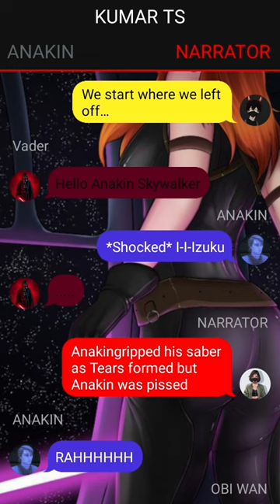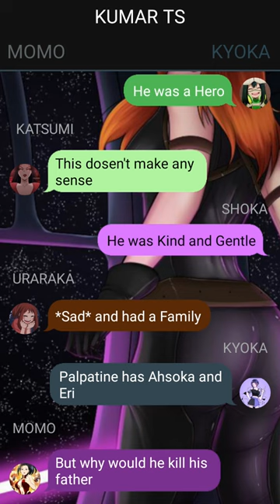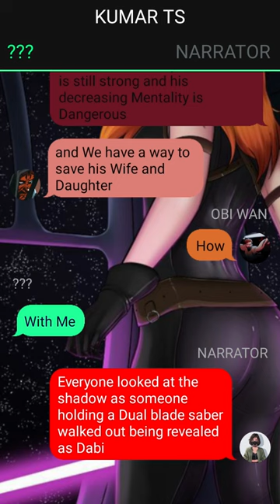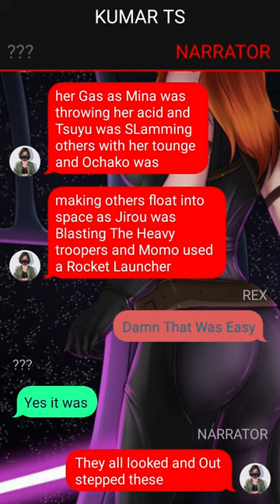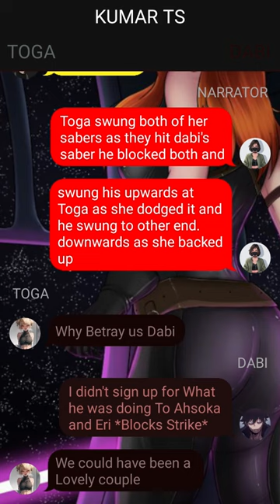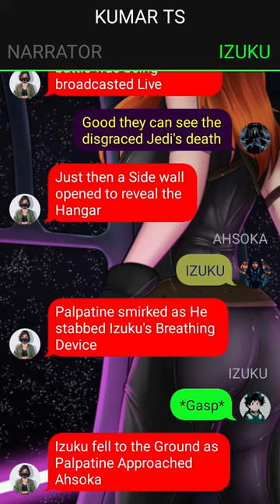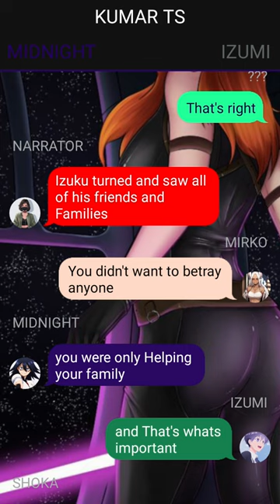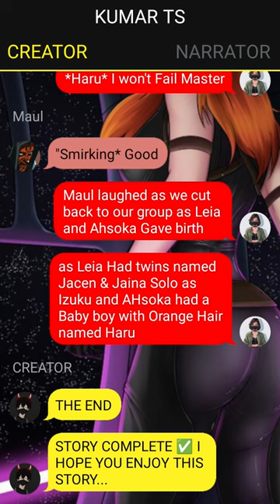Izuku's Secret // THE HEROIC JEDI // Pt~3 // Izuku X ??? //